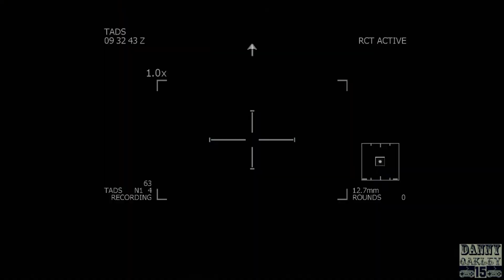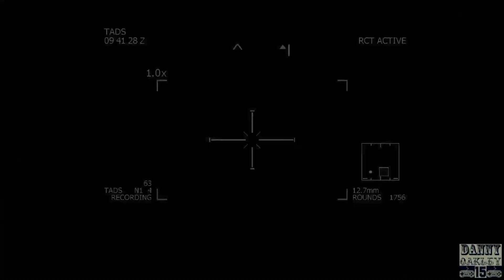Let's Play: Call of Duty: Modern Warfare 3, Episode 8 | SANDSTORM INTERROGATION!!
In this episode, after receiving new intel on Makarov from an old friend, we head off to a new location to do some "questionable" interrogation tactics in a raging sandstorm!

As always, thank y'all for y'all's time!

 TWITCH SCHEDULE:
**Until I Can Get A Better Setup To Have An Actual Stream Schedule, I Will Let Y'all Know Through Social Media Whenever I Do Stream**